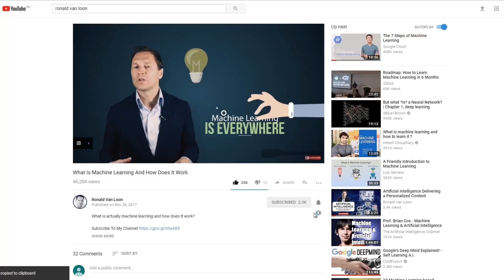How to Get Started with Artificial Intelligence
Ronald van Loon and Matt Armstrong-Barnes, Chief Technologist at HPE, talk about How to Get Started with Artificial Intelligence at the HPE booth.